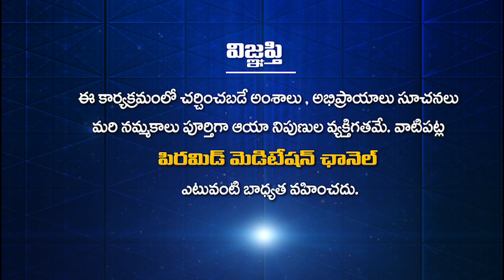విగ్రహాన్ని పూజిస్తే ప్రవర్తనలో మార్పు వస్తుందా? | Tatavarthi Veera Raghava Rao | PMC Telugu